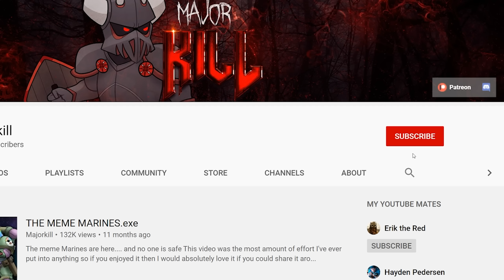How Did Each Primarch Treat Their Brothers? | Warhammer 40k Lore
The Primarchs were like messed up godlike Brothers. They had issues but they also had brotherhoods. Today we explore both